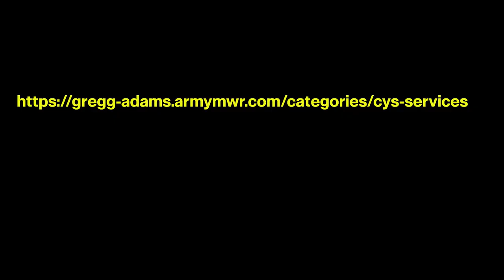Month of the Military Child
During April, we recognize the role military children play in the armed forces community with MonthOfTheMilitaryChild.' The theme for this year is "Military Children and Youth: Brave, Fearless and Resilient."

The Army is committed to military families and children, providing a variety of services, including childcare and youth services, to address the unique circumstances of military families.